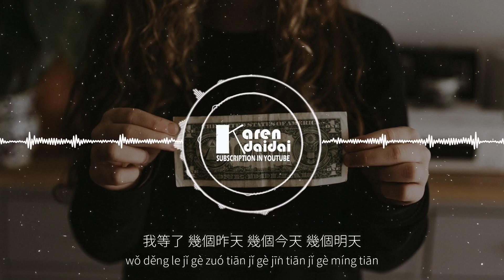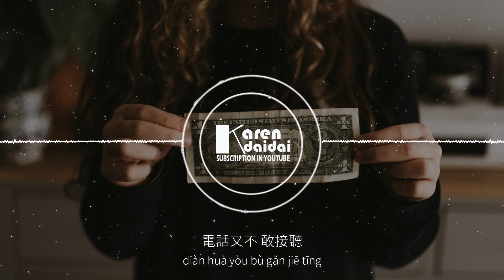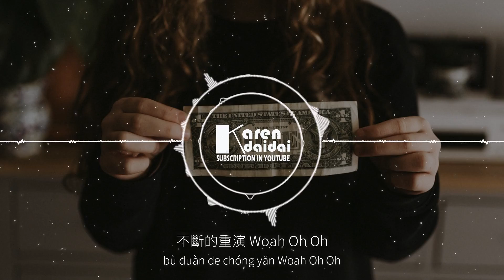Shin許慶銳 - 明天明天 「電話又不敢接聽，已讀我的簡訊無聲又無息。」♪ Karendaidai ♪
Shin許慶銳 - 明天明天 「電話又不敢接聽，已讀我的簡訊無聲又無息。」
作詞: Shin許慶銳
作曲: Nic Lee& Shin許慶銳
編曲: Nic Lee

太陽照進了房裏
太多不安的情緒
打探你 的消息

現在你 會在哪裏
電話又 不敢接聽
已讀我的簡訊 無聲又無息

你總是 明天明天 明天然後 消失不見
不要再 各種謊言 各種欺騙 將我敷衍
總是有 太多藉口 太多理由 滿是虧欠
不斷的重演 Woah Oh Oh

我等了 幾個昨天 幾個今天 幾個明天
不要把 我的善良 當是種膚淺
搞砸我的一切 因為你 讓我徹夜都難眠

現在你 會在哪裏
電話又 不敢接聽

不再相信了 真的後悔了
我真的 不會再藉人錢了

我等了 好多明天 明天你卻 也沒出現

又等了 幾個昨天 幾個今天 幾個明天
我總是 後知後覺 後來才發現
發現你的虛偽 因為你 讓我徹夜都難眠

讓我徹夜都難眠
讓我徹夜都難眠
讓我徹夜都難眠

tài yáng zhào jìn le fáng lǐ
tài duō bù ān de qíng xù
dǎ tàn nǐ de xiāo xī

xiàn zài nǐ huì zài nǎ lǐ
diàn huà yòu bù gǎn jiē tīng
yǐ dú wǒ de jiǎn xùn wú shēng yòu wú xī

nǐ zǒng shì míng tiān míng tiān míng tiān rán hòu xiāo shī bù jiàn
bù yào zài gè zhǒng huǎng yán gè zhǒng qī piàn jiāng wǒ fū yǎn
zǒng shì yǒu tài duō jiè kǒu tài duō lǐ yóu mǎn shì kuī qiàn
bù duàn de chóng yǎn Woah Oh Oh

wǒ děng le jǐ gè zuó tiān jǐ gè jīn tiān jǐ gè míng tiān
bù yào bǎ wǒ de shàn liáng dāng shì zhǒng fū qiǎn
gǎo zá wǒ de yī qiè yīn wèi nǐ ràng wǒ chè yè dōu nán mián

bù zài xiāng xìn le zhēn de hòu huǐ le
wǒ zhēn de bù huì zài jiè rén qián le

wǒ děng le hǎo duō míng tiān míng tiān nǐ què yě méi chū xiàn

yòu děng le jǐ gè zuó tiān jǐ gè jīn tiān jǐ gè míng tiān
wǒ zǒng shì hòu zhī hòu jué hòu lái cái fā xiàn
fā xiàn nǐ de xū wěi yīn wèi nǐ ràng wǒ chè yè dōu nán mián

ràng wǒ chè yè dōu nán mián

♦ 專輯簡介
   欠錢還錢天經地義，我們卻每次面臨討不回錢的情況。甚至還被對方的千百種理由敷衍。《明天明天》就是要描述借出錢的心聲。

新 歌 速 遞 ◆ 每 日 傍 晚 九 點 三 十 分